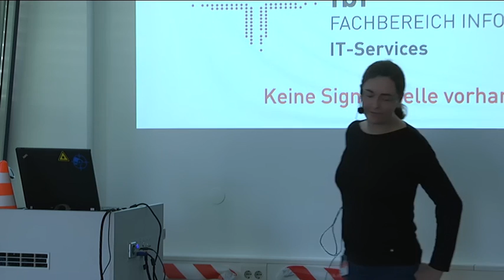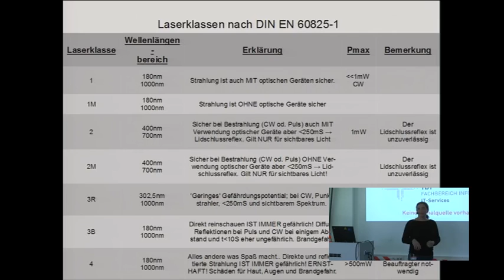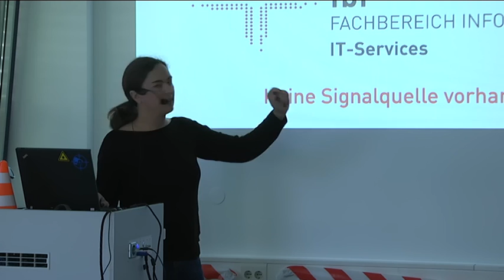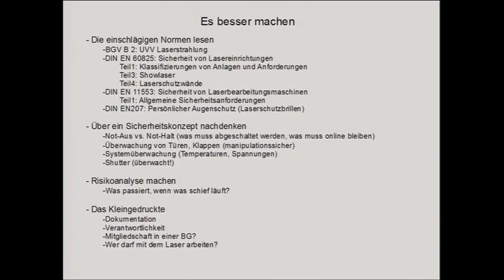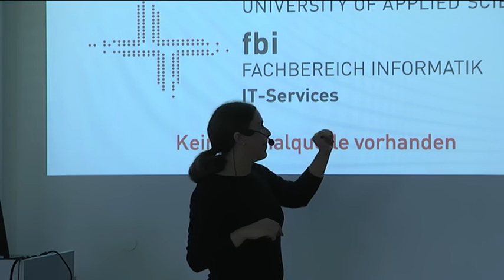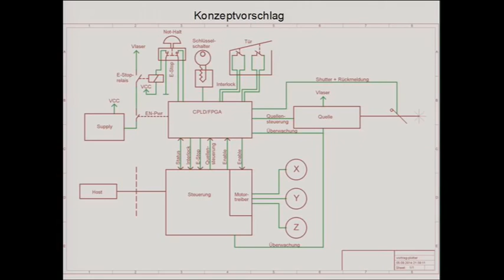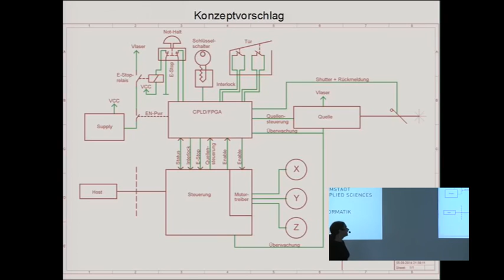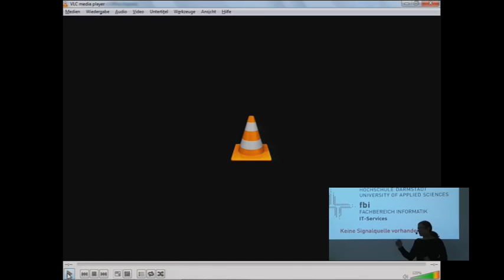Safer Spielen mit Lasern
Wie man ohne weiter Schäden mit Lasern umgehen kann, was man im Umgang mit Lasern machen kann und was man lieber lassen sollte.